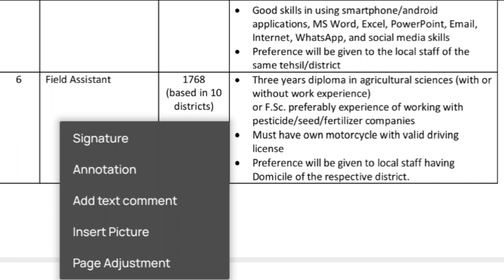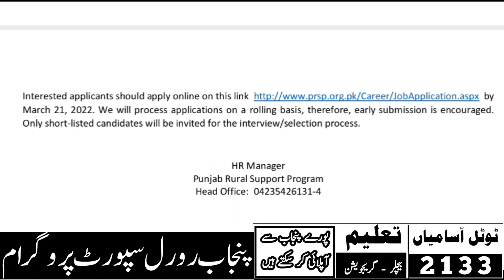Punjab Rural support program leatest jobs 2022|today all jobs update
Interested applicants should apply online on this link
Advirtisement link 👇🖇️
March 21, 2022. We will process applications on a rolling basis, therefore, early submission is encouraged.

Only short-listed candidates will be invited for the interview/selection process.
HR Manager
Punjab Rural Support Program

کوئی مسلہ تو مسیج کریں 👇
Fallow me on Instagram: